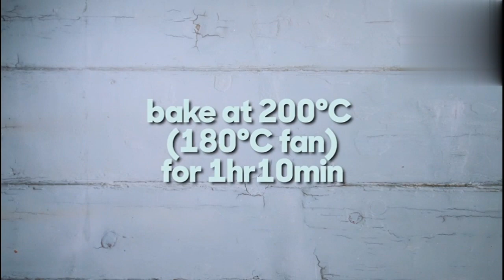how to make cheese straws!@Atanur Rannaghar! village cooking! bangla cooking!Natashas kitchen!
your queries ÷

southern cheese straws
homemade cheese straws
paula deen cheese straws
cheddar cheese straws
cheese straw recipe
amcheese straws recipe
cheese straws homemade
cheese straws southern
cheese twists
cheese straws recipe uk
cheese straws recipe easy
atanu r rannaghor
atanur rannaghor
cheese straws recipe
crackers homemade
natashas kitchen
natashaskitchen
paula deen
cheese straws from scratch
cheese appetizer ideas
cheese crackers recipe
cheese appetizer recipes
cheese straws puff pastry
how to make cheese twists
ARS primitive cooking
atanur rannaghor
atanu r rannaghor
cheese straws recipe
crackers homemade
natashas kitchen
natashaskitchen
paula deen
Atanur Rannaghar
bangla cooking
village cooking channel
village cooking
village vlog
natashas kitchen

@natashas kitchen
@nalia's cooking adventure
@Atanu r rannaghor
@Village cooking channel
@village cooking
@Gordon ramsay